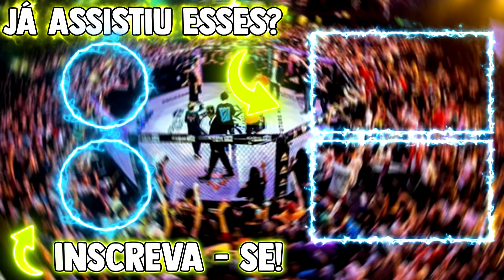MCS QUE NÃO PERDOARAM (LEGENDADO)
@A Resenha dos Mcs

@Batalha do Museu

@Batalha Da Inácia BDI